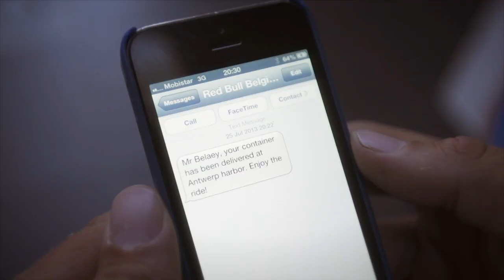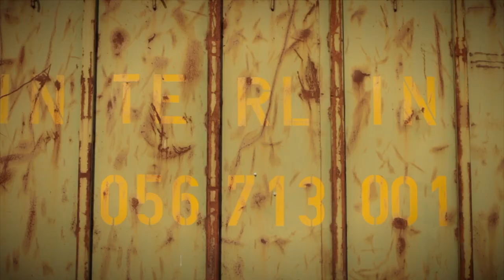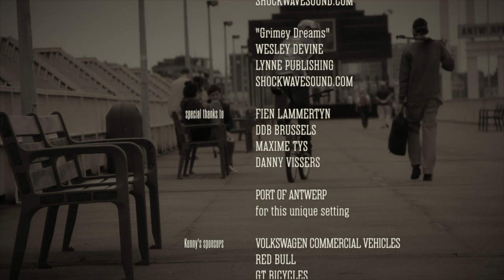Trials Biking Through a Cargo Port w/ Kenny Belaey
Red Bull athlete and 9-times world champion Kenny Belaey started his personal clothing line of t-shirts. The clip 'Kenny Belaey Cargo' shows how Kenny takes his trial bike through the Port Of Antwerp, looking for the cargo that contains the first load of his t-shirts. While searching for the cargo container, Kenny has to overcome different natural obstacles, taking his trial bike past different docks, stairways, containers, cranes and forklifts.